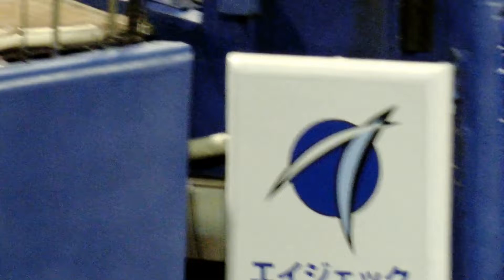館山昌平投手【現役最後のウォーミングアップ】プロ野球 ヤクルトスワローズ×中日ドラゴンズ 2019.9.21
８月より野球コンテンツをメインから移行しています。

みんなで神宮球場へ野球を見に行こう☆
【明治神宮球場HP】
【ファンクラブ【Swallows CREW】公式ファンクラブ 】

※主はヤクルトファンですが全ての球団とファンの皆様をリスペクトしています。
相手チームやファンに対して汚い言葉や批判、煽りコメントなどはご遠慮下さい。
遠慮なくブロックしますのでよろしくお願いいたしますm(__)m

【スワローズ関連動画】
◆崖っぷちの12回裏！ 粘りの同点劇☆プロ野球 東京ヤクルトスワローズ×阪神タイガース 2019/5/8 神宮球場
◆三連続本塁打の後の7回の裏！山田、バレンティン連続本塁打！！東京ヤクルトスワローズ×読売ジャイアンツ　2019/4/25　神宮球場
◆8回の裏の逆転劇！東京ヤクルトスワローズ×中日ドラゴンズ戦☆2019/4/5 神宮球場
◆村上宗隆選手 4回裏 2ランホームラン☆2019/5/6 プロ野球 神宮球場 東京ヤクルトスワローズ×阪神タイガース戦！